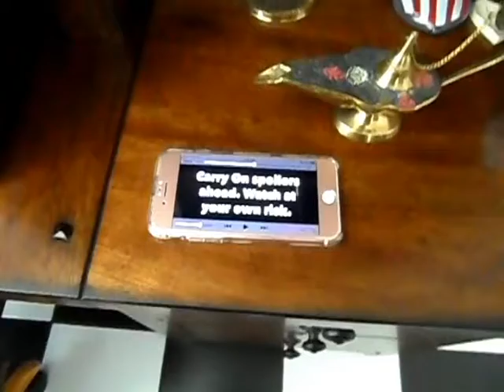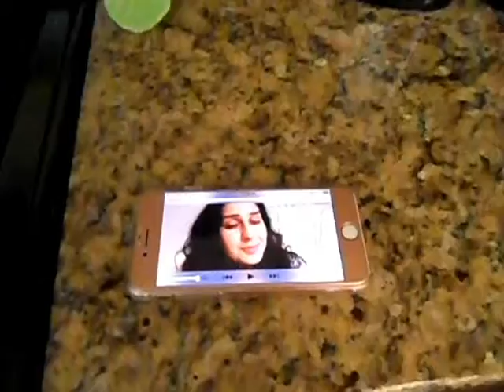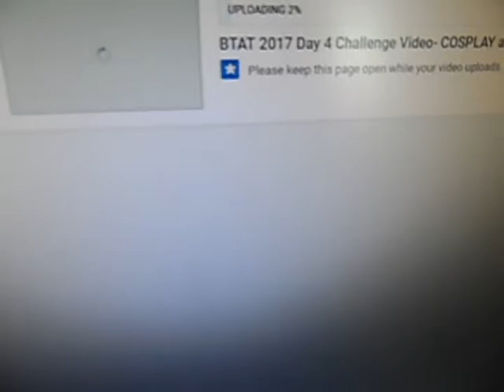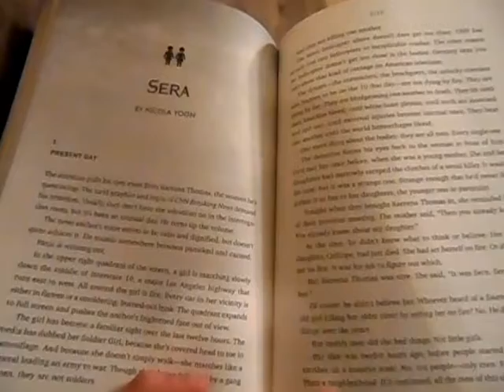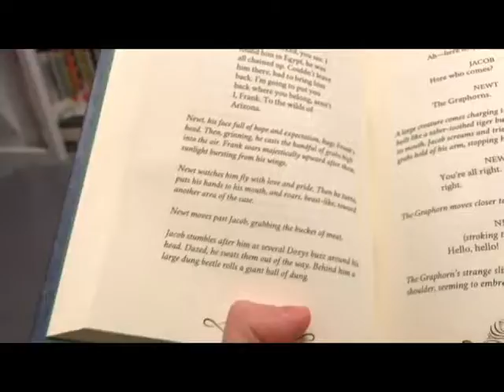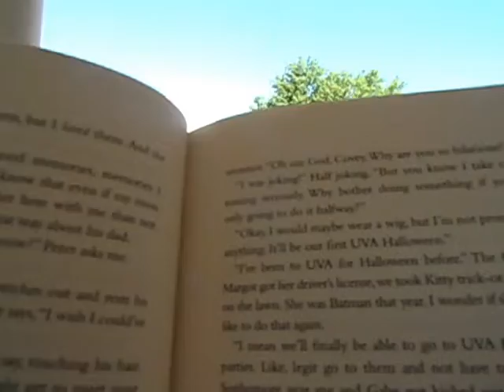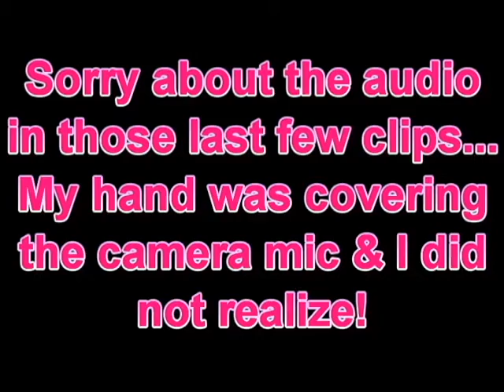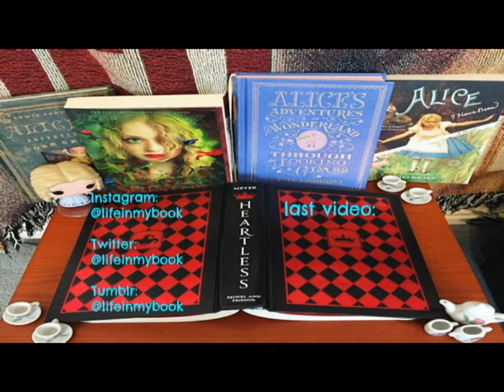BTAT 2017 Days 4 & 5 Vlog! || Shannon Leigh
BookTubeAThon was a bunch of fun!! These vlogs are a little late, but I still wanted to upload them. Enjoy!
♥xoxo~
Shan

I love you all & hope that my videos bring some light into your life ♥